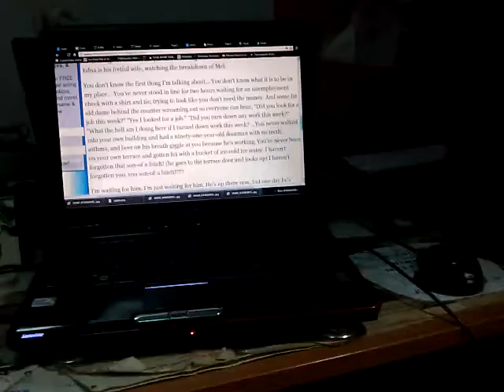Act: UNEMPLOYMENT Check. Standing In Line. I Need a JOB. ANNOYED. [Actor Kris Mavericko]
Monologues & Acting Drafts by Kris Mavericko (DRAMEDY)

[Kindly Max your volume & turn on captions if dialogues are inaudible at times.]
My Apologies for any technical faults you identify.

"You don't know the first thing I'm talking about... You don't know what it is to be in my place... You've never stood in line for two hours waiting for an unemployment check with a shirt and tie, trying to look like you don't need the money. And some fat old dame behind the counter screaming out so everyone can hear, "Did you look for a job this week?" "Yes I looked for a job." "Did you turn down any work this week?" "What the hell am I doing here if I turned down work this week? ..."
My own addition: "I still rmbr that B !"